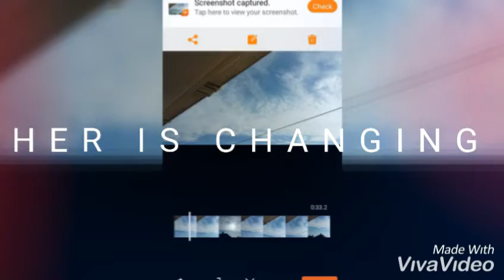ROUND OBJECTS ARE BEING SEEN IN THE U.K SKIES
Nibiru skies